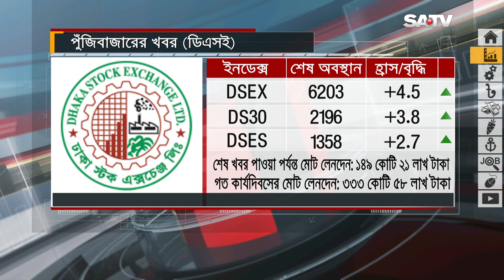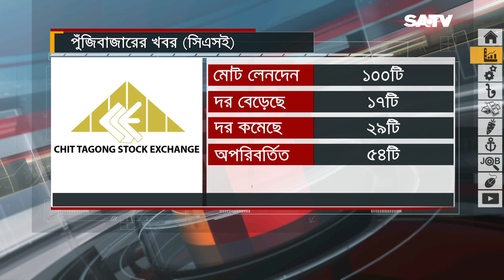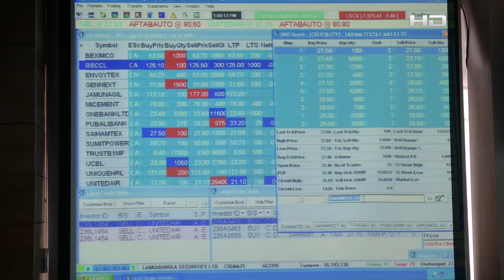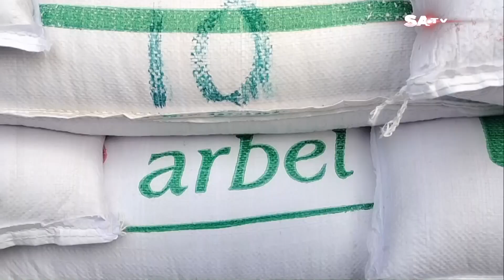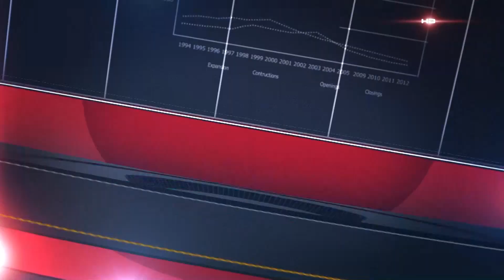বেনাপোল বন্দর দিয়ে টিসিবির ৩ হাজার ২০০ মেট্রিক টন মসুর ডাল আমদানি | SATV NEWS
বেনাপোল বন্দর দিয়ে টিসিবির ৩ হাজার ২০০ মেট্রিক টন মসুর ডাল আমদানি

SATV Location:
Bangladesh